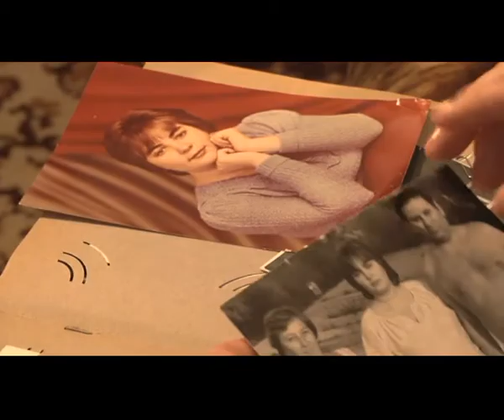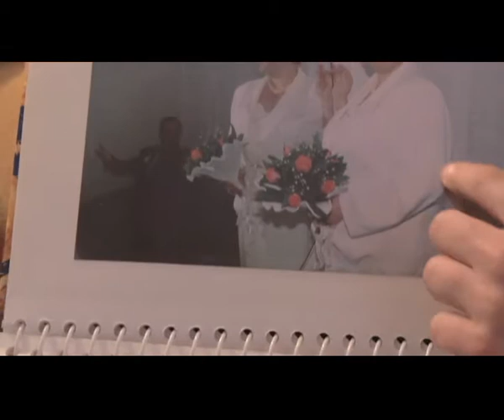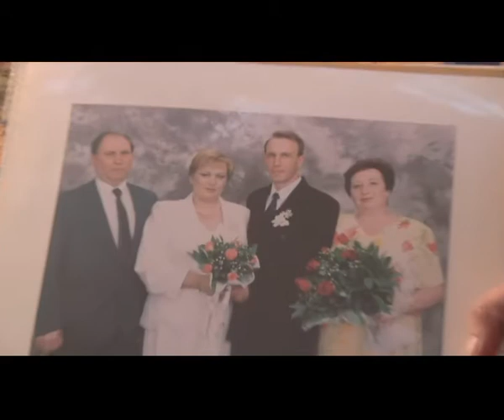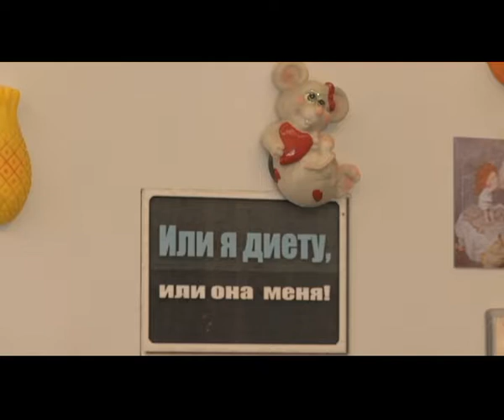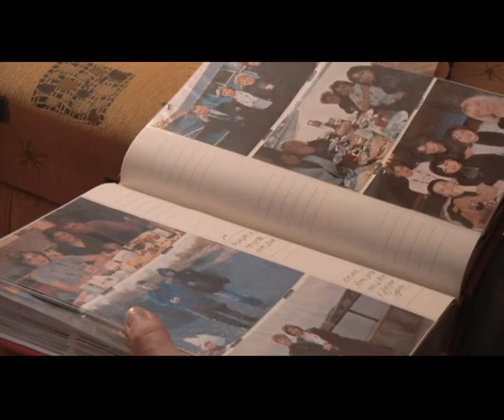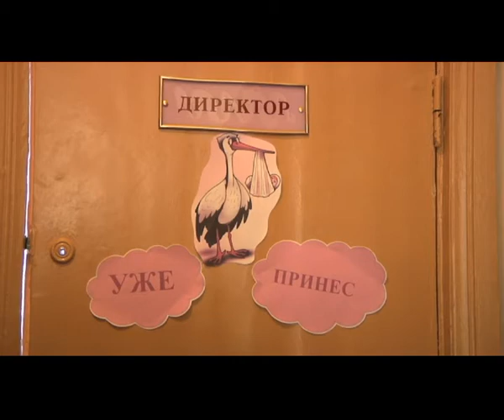Роддом. Эпизод 18.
«Роддом» - это цикл документальных фильмов, удивительных историй реальных женщин, которые готовятся стать мамами. 40 жизненных коллизий -- иногда милых, трогательных и романтичных, иногда -- драматичных и даже шокирующих, но всегда -- настоящих.  Рождение ребенка -- это одно из главных событий в жизни женщины, которое часто радикально меняет ее мировоззрение и судьбу и становится новым этапом ее существования.

Формат проекта и технология съемки разработана креативной командой компании FILM.UA Television.

Программа в жанре «реалити» построена на документальных репортажах из киевского роддома № 1 и интервью с героинями цикла, их родными и близкими, врачами и акушерами. Творческая группа проекта получила официальное разрешение на съемки проекта от городского отдела здравоохранения г. Киева  и руководства киевского роддома №1.